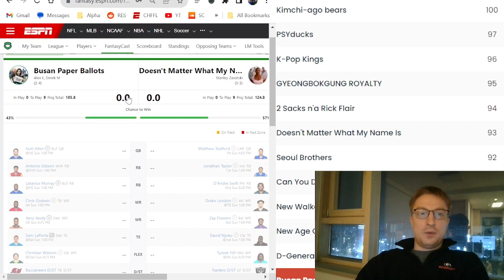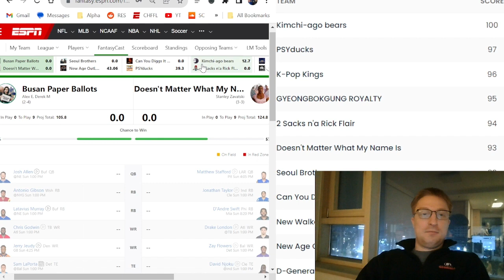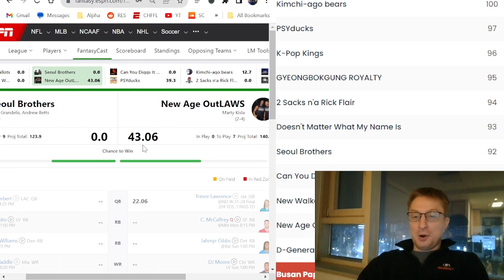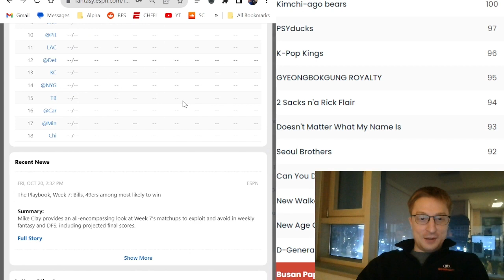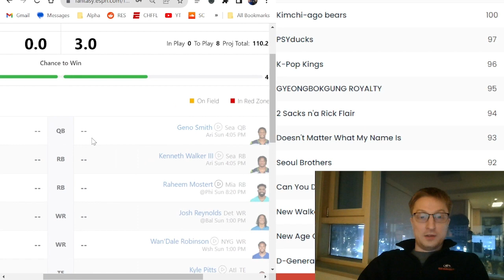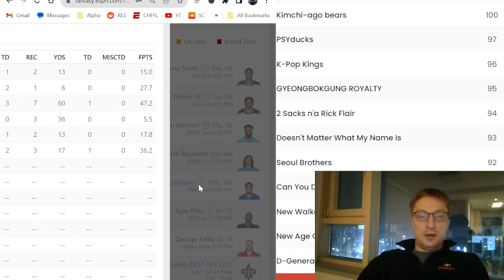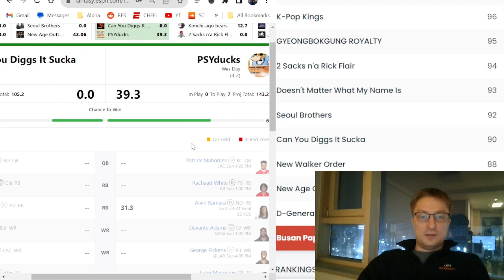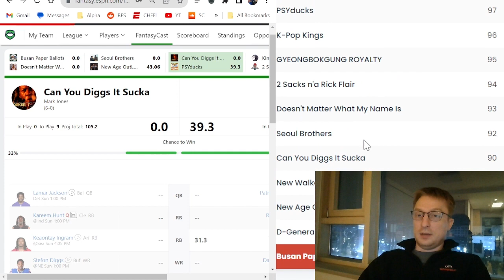Commish Cast - 2023 Week 7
A quick video from a surprise location!

CHFFL = Chartiers Houston Fantasy Football League

The league began in 2008 and has a rich history.  Much of this history has been documented in one way or another, in large part on this youtube channel.  The league page can be viewed by the public at the address below:

The conference names/themes are decided year to year by the prior year's first and second place team.  All teams within that conference must name their team along the lines of the theme that is chosen.

Various aspects of the league's history, including a record book and all-time win/loss totals, are found in the below spreadsheet that is updated after each season:

A complete history of all league matchups (as of the start of the 2022 season) is available below: